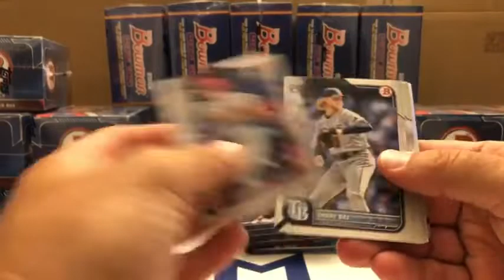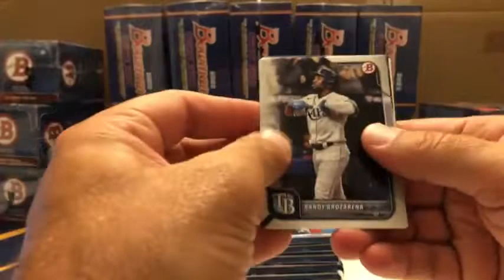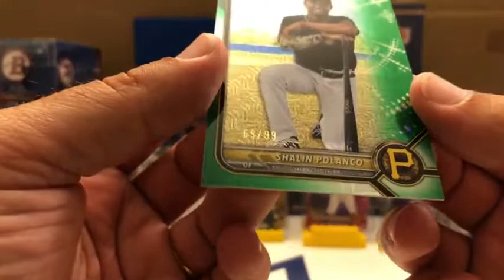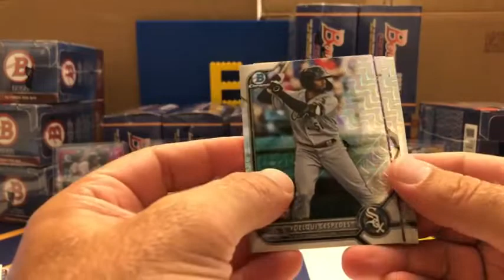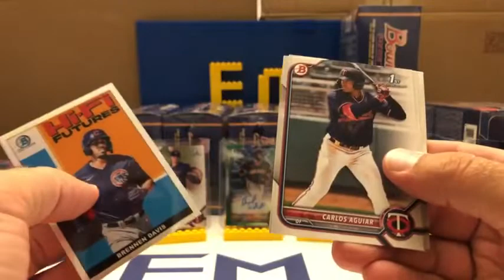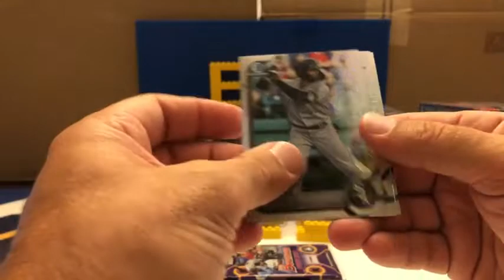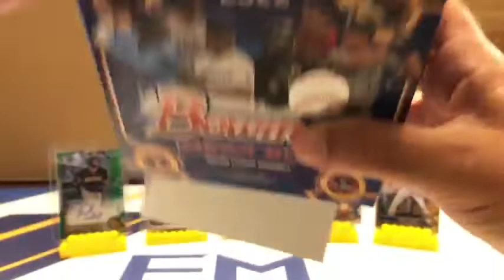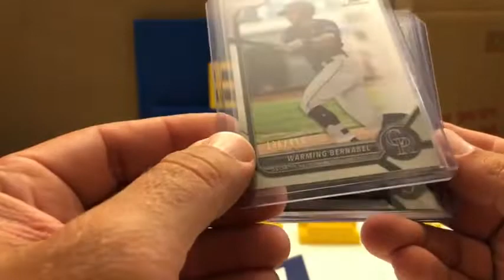2022 Bowman PYP 20x Box Break #504 - Julio Rodriguez HIT + Reid Detmers AUTO